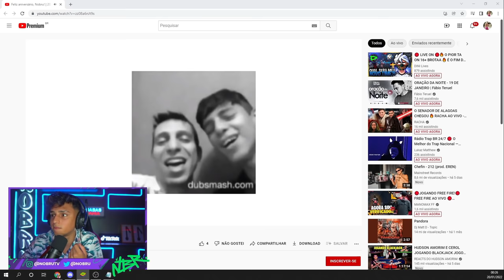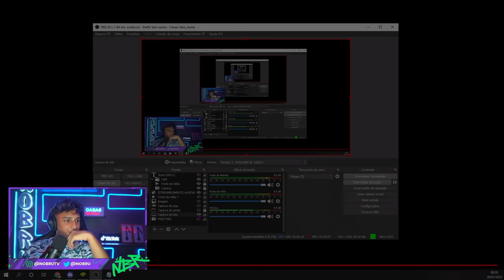NOBRU SE EMOCIONA COM SEUS AMIGOS CANTANDO PARABÉNS NO SEU ANIVERSARIO!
FALA TROPA, JÁ QUE ESTÃO LENDO A DESCRIÇÃO DA UMA PASSADINHA NESSES LINKS: